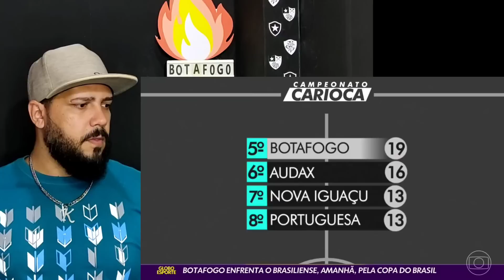NOTÍCIAS DO BOTAFOGO HOJE/ AMANHÃ TEM COPA DO BRASIL..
O GLORIOSO ENTRA EM CAMPO AMANHÃ PELA COPA DO BRASIL..